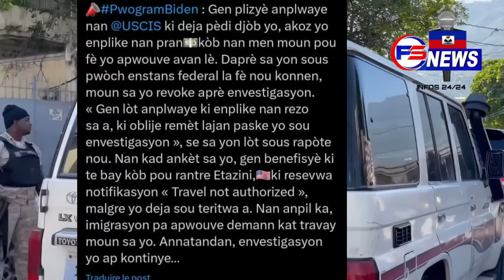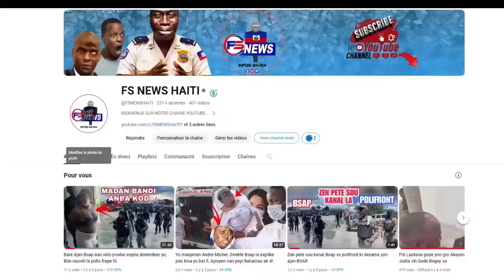Video Vitelòm Fin Mouri Sou Pye Pran Lari Zo Apo a Ki rete, Lap Kouri sove Pou 400 Mawozo Pa Pranl